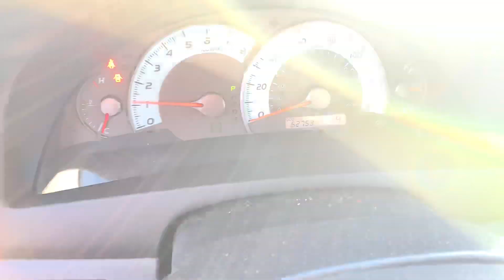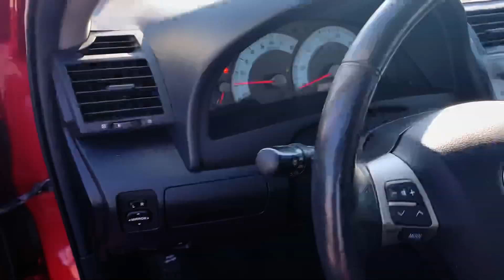11 Toyota Camry